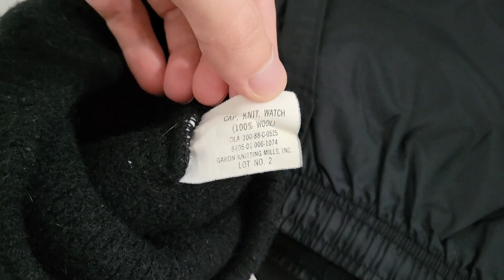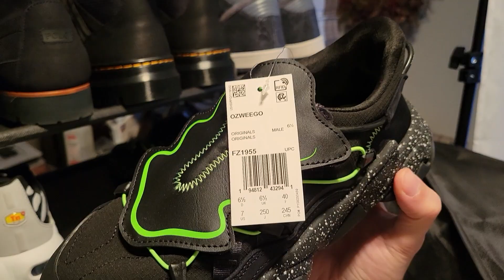What Sold From My Online Reselling Business?! | StopSleepingStartEating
I am very thankful for all of these sales and all of my customers! Check out the items I have for sale in my Linktree website below! Thanks!